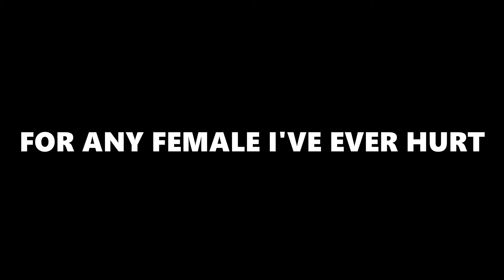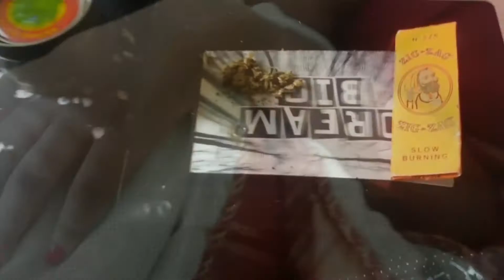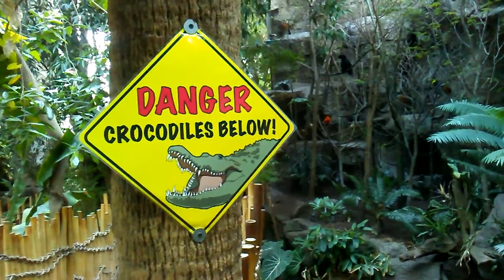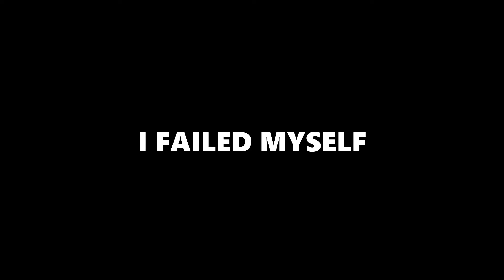R.3.D - Paopu (Official Video)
I personally decided to still release this music video because of the reception it has at performances & on my Spotify. I wasn't going to release it because me & this person broke up, but the visuals in this video mean more than us both. For the first time in my life I saved to spend time, money, & love another person. I as a black man attempted in treating a black woman to the life I believe she deserves. How many young women in 2018 have actually been on a date? I'll wait...